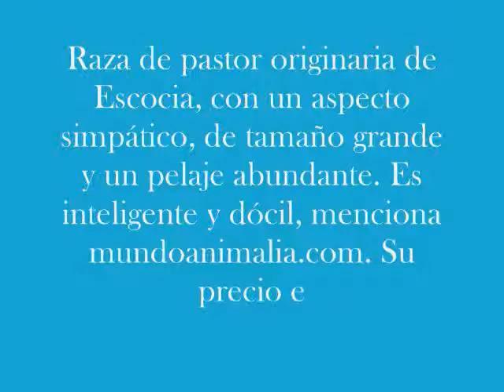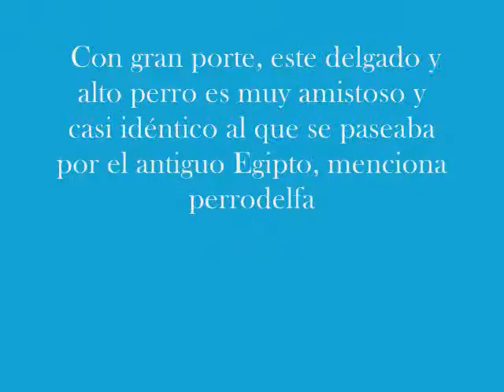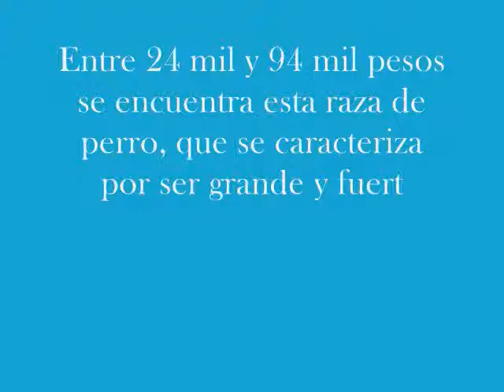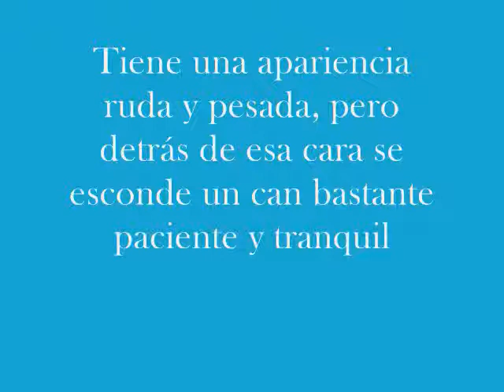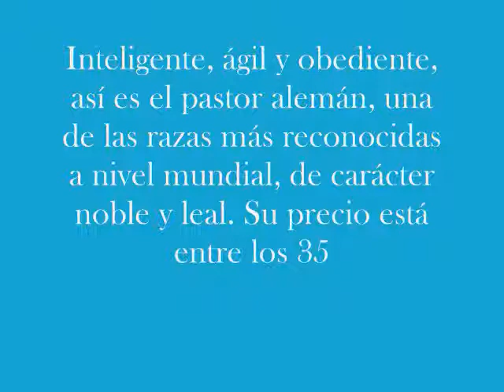Las Razas De Perros Más Caras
Saludos